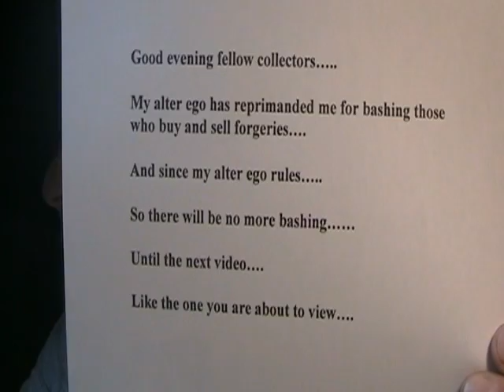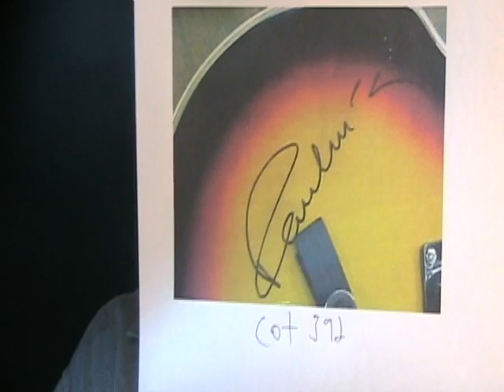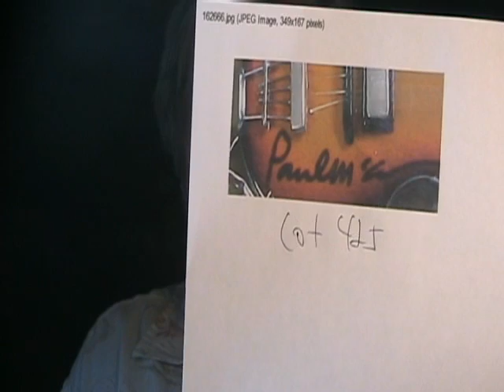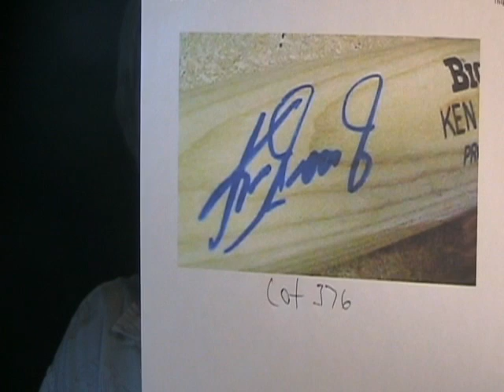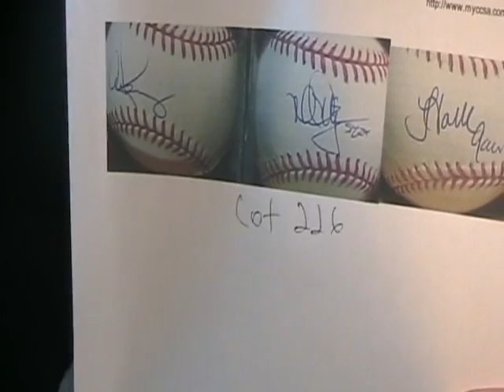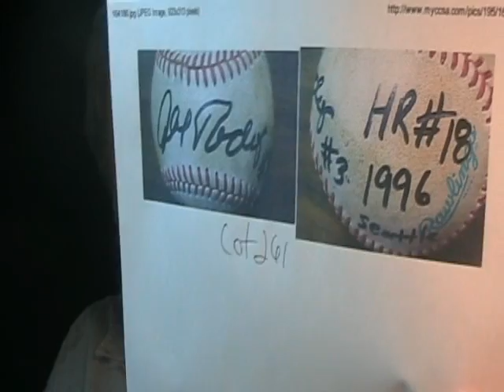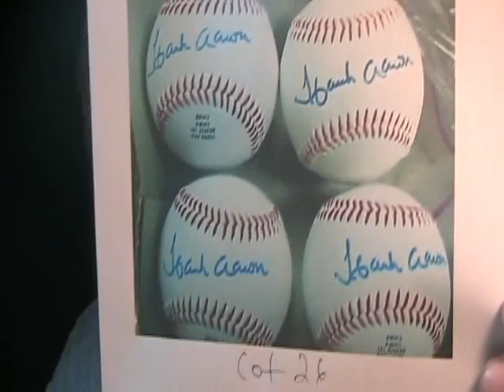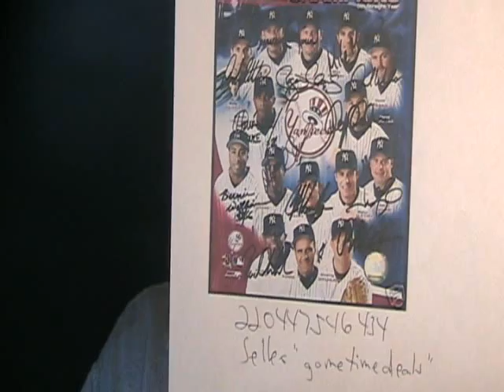Beatles Signed Guitar Album Cover Welcome To Coach's Corner Auctions Mickey Mantle Derek Jeter